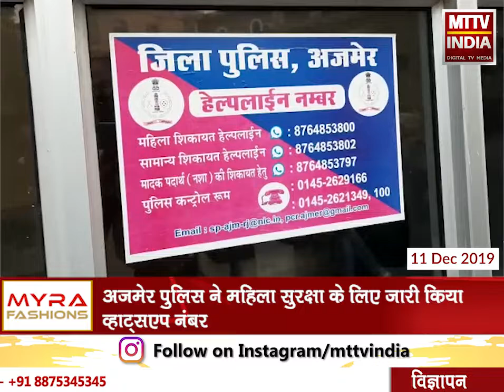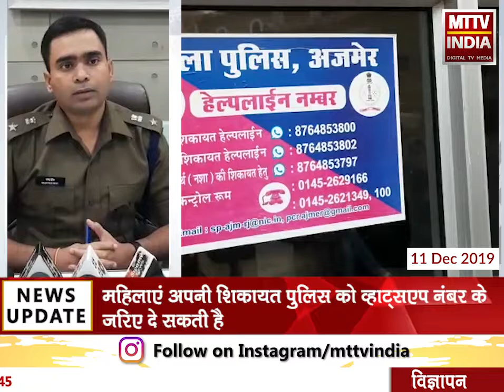AJMER NEWS | महिलाओं की सुरक्षा के मद्देनजर अजमेर पुलिस अलर्ट | MTTV INDIA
महिलाओं की सुरक्षा के मद्देनजर अजमेर पुलिस अलर्ट ,अजमेर पुलिस ने महिला सुरक्षा के लिए जारी किया व्हाट्सएप नंबर,महिलाएं अपनी शिकायत पुलिस को व्हाट्सएप नंबर के जरिए दे सकती है,व्हाट्सएप नंबर 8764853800 नंबर पर दे सकते है शिकायत